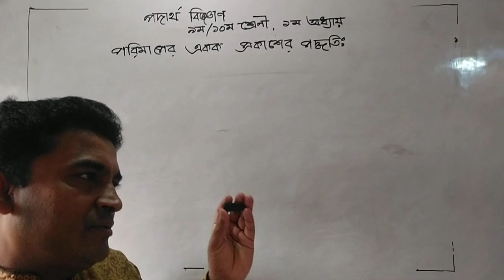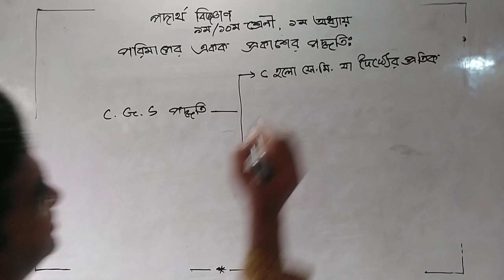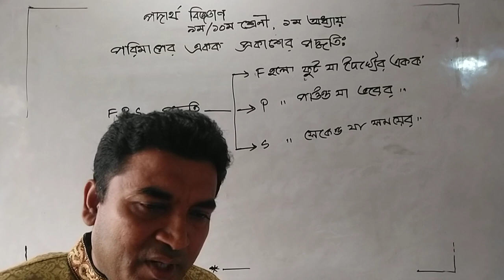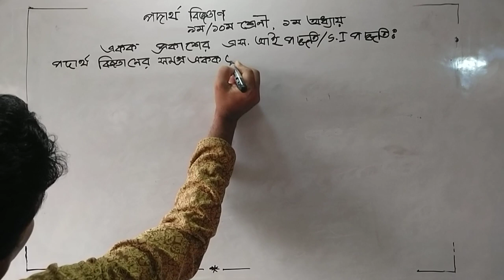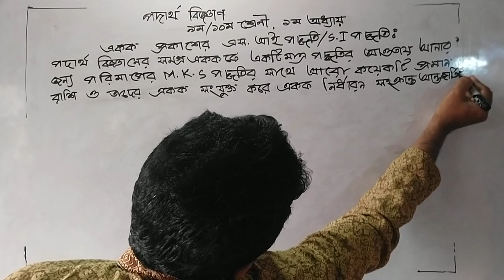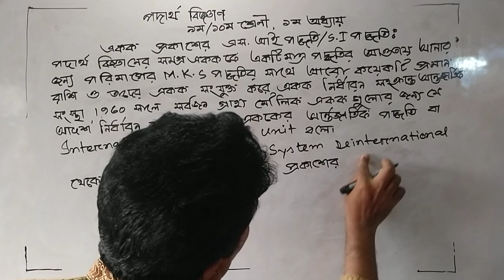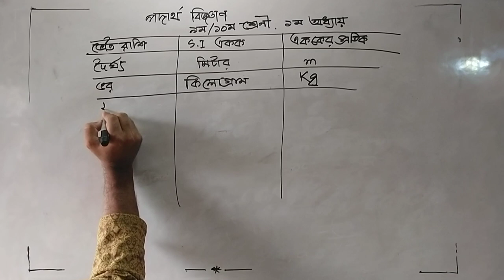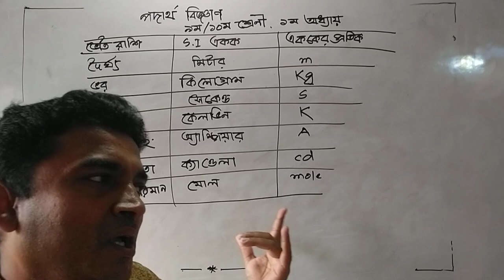Class: Nine/Ten, Physics ,Chapter:01(lecture:02)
Not artificial but natural without edit.